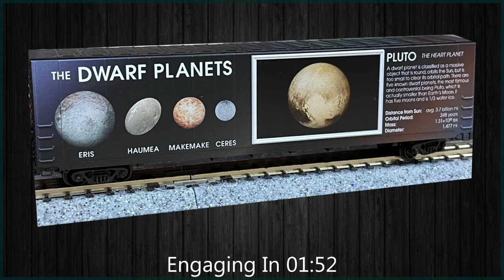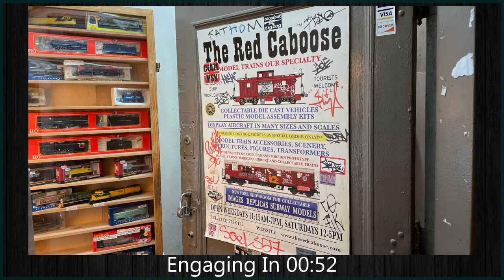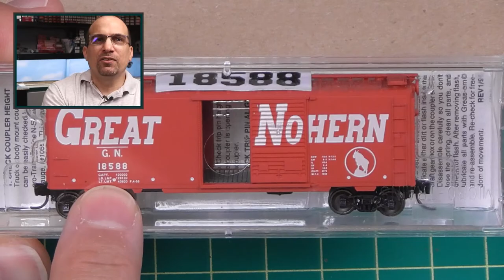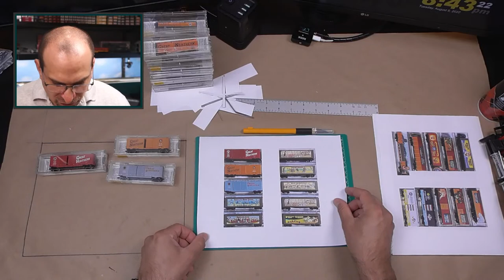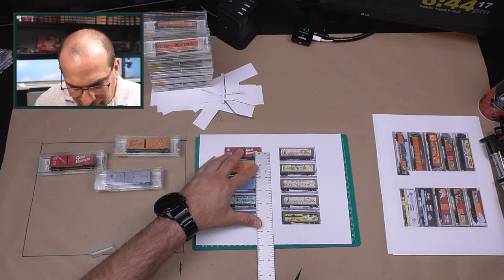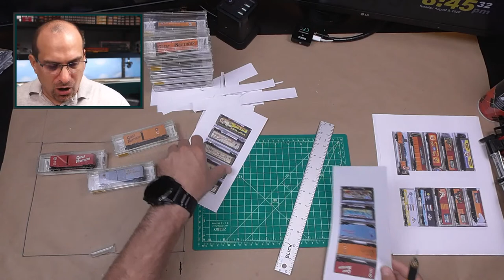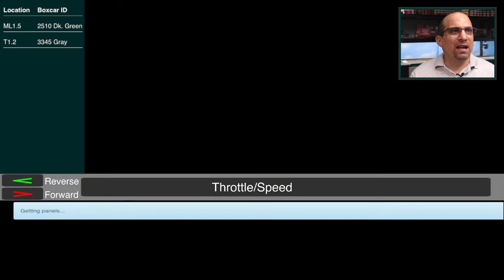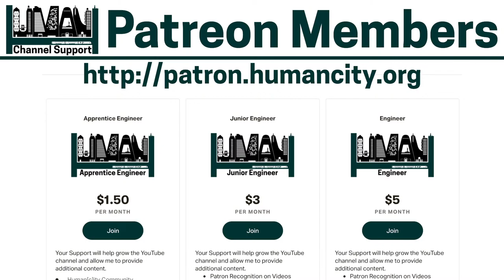Using Photos to Organize Your Rolling Stock Jewel Cases | Trains N Tech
Some of my jewel cases are generic and if I pulled out more than a few cars it was difficult to figure out which cases they should be returned to.  And then I noticed something on two of the generic cases and I thought I would see if I could use this method for some more of my rolling stock.
Join me on Trains N Tech as we match the rolling stock to the jewel case in this picture perfect solution.

📺  Streaming Equipment
🎤 Audio and Grip
🛤️  Model Railroading
🛠️ Huge List Of The Tools | 🥦
🚉 Train Stuff

🎵 Music | Stream Beats | Harris Heller | Senpai Records

From time to time, I recommend products or services that I have used or know well and, as a result, I may receive a commission if you purchase them through my affiliate URL links.

🔖 Video Chapters